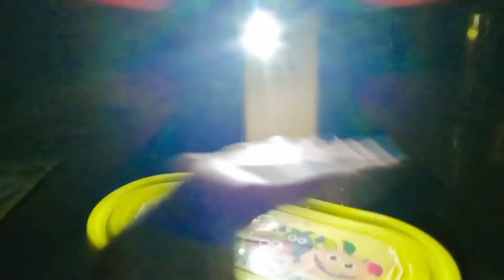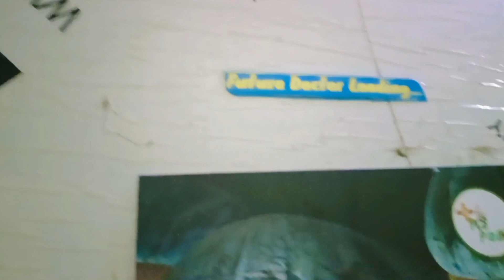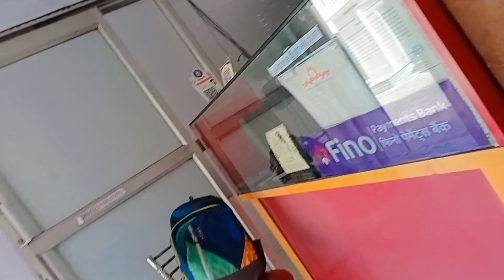A Day In Life Of NEET Aspirant|Study vlog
About me-a neet aspirant(dropper).
From-Bihar,INDIA📰

Editing and thumbnail-video maker,
canava